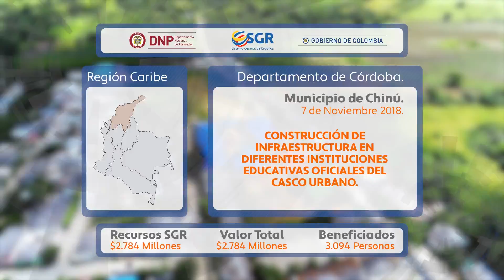Constr. infraestructura en diferentes Instituciones Educativas oficiales del casco urbano, Chinú